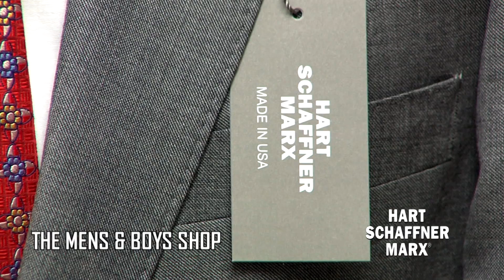Mens and Boys HSM Fall 2018